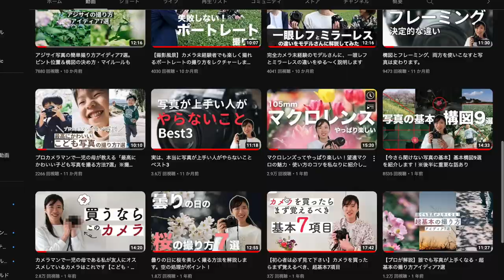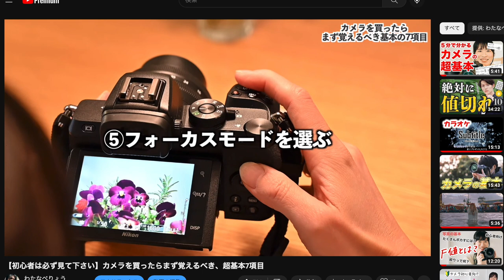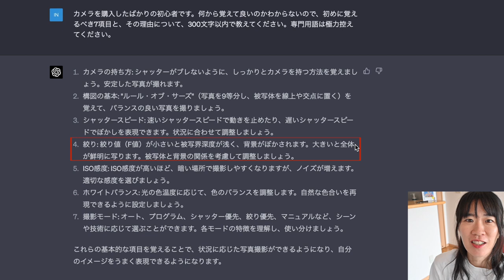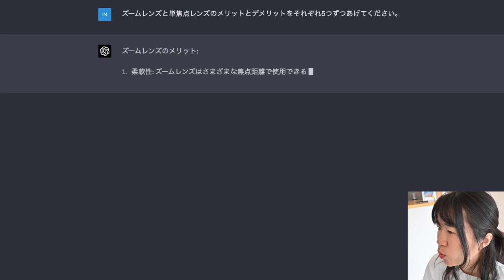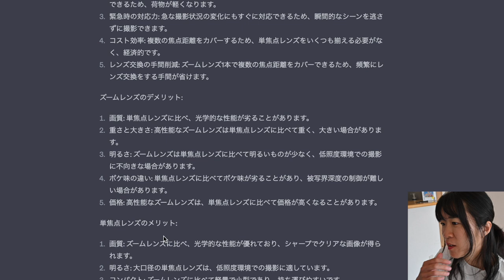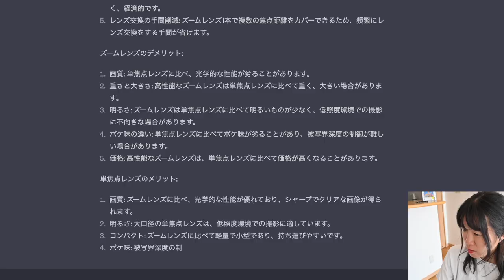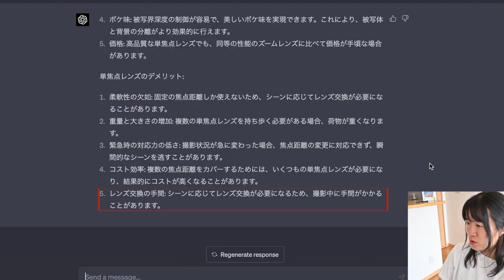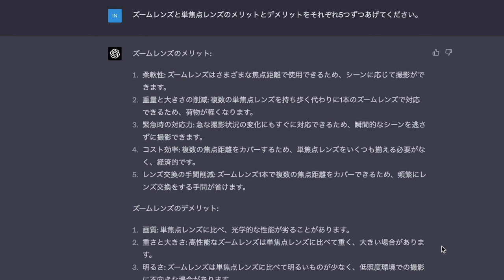chatGPTに写真の基本を聞いてみたら・・・？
【オンライン写真部】
動画の台本が読めたり、私から写真の講評が受けられます。

【本が出ました】新しい写真の常識　あなたの写真は全部、正解。